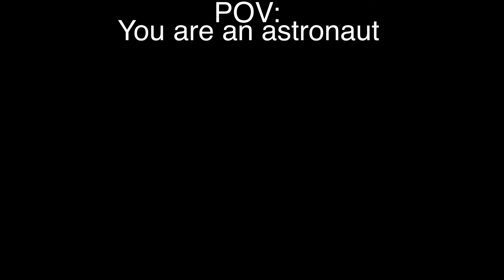POV: YOU ARE AN ASTRONAUT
YOU ARE ABOUT TO BE SHOT-... ◉_◉